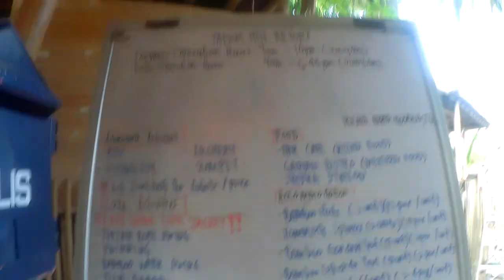Misi Aquaman di Tadom Hill Resort